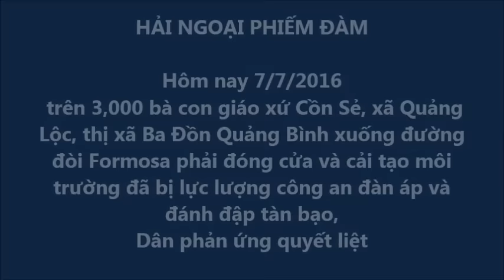3,000 bà con giáo xứ Cồn Sẻ, Quảng Bình xuống đường đòi Formosa phải đóng cửa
7/7/2016 trên 3,000 bà con giáo xứ Cồn Sẻ, Quảng Bình xuống đường đòi Formosa phải đóng cửa và cải tạo môi trường đã bị lực lượng công an đàn áp, Giáo Dân phản ứng quyết liệt...